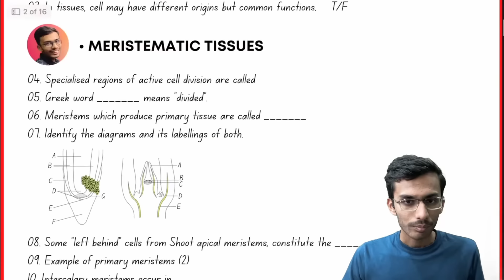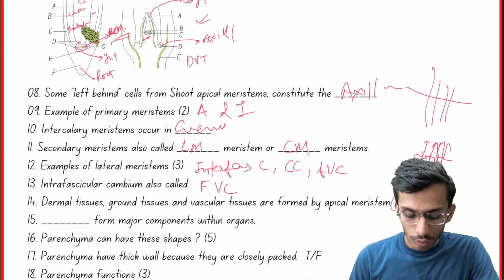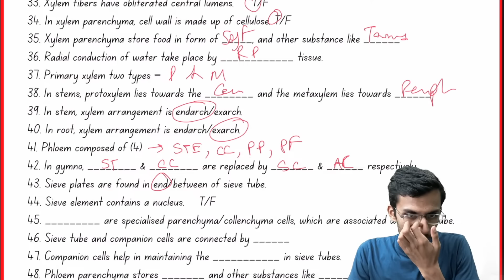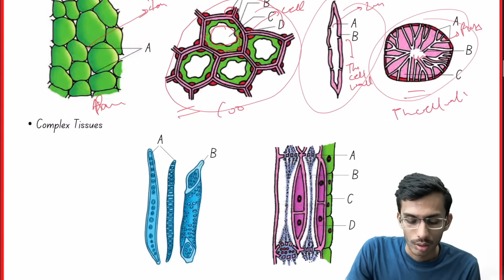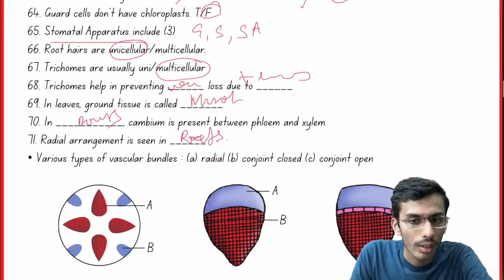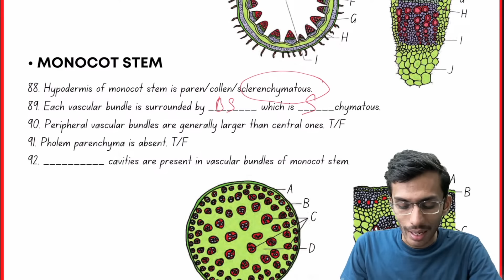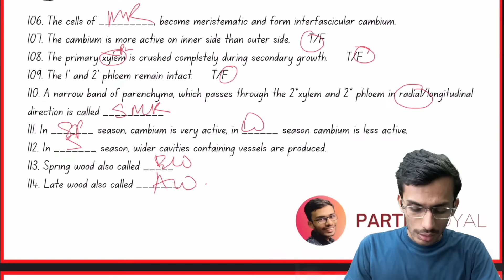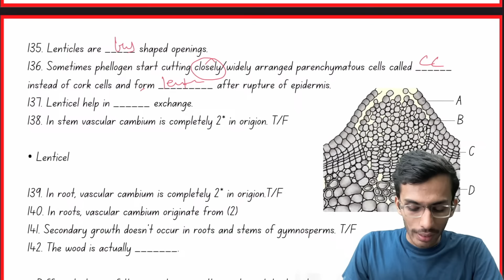Anatomy of Flowering Plants in 30 Min! | Fast Revision ONE SHOT🔥| Class 11 | NEET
anatomy of flowering plants class 11 ncert line by line,
anatomy of flowering plants one shot,
anatomy of flowering plants class 11 one shot garima goel,

My Gears -
By –
Parth Goyal